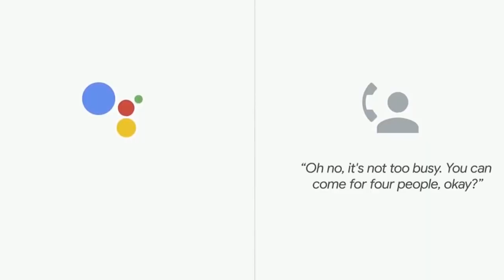Google Assistant calling a restaurant for a reservation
This is a demonstration of Google Assistant making a complex phone call to a restaurant to make a reservation. The conversation doesn't go as planned, but the AI manages to figure it out and respond in a meaningful way.

This is a clip from the Google I/O 2018 keynote, the original video can be found